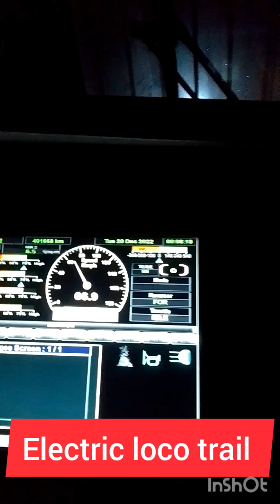electric loco trail at juc- lnk section